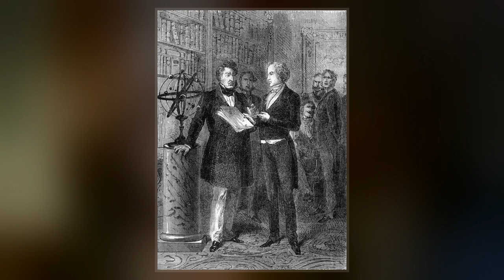Discovery Of Neptune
The planet Neptune was mathematically predicted before it was directly observed. With a prediction by Urbain Le Verrier, telescopic observations confirming the existence of a major planet were made on the night of September 23–24, 1846, at the Berlin Observatory, by astronomer Johann Gottfried Galle, working from Le Verrier's calculations. It was a sensational moment of 19th-century science, and dramatic confirmation of Newtonian gravitational theory. In François Arago's apt phrase, Le Verrier had discovered a planet "with the point of his pen".